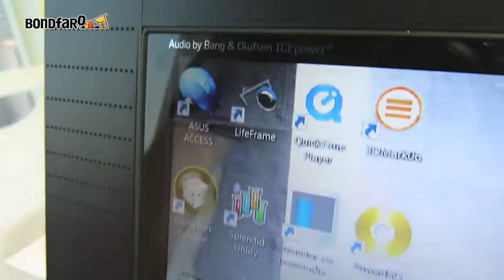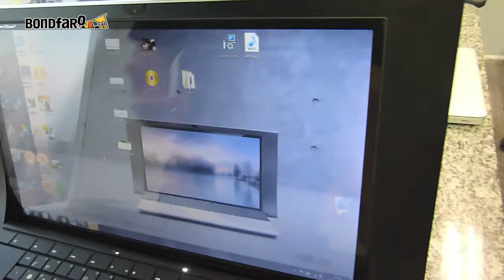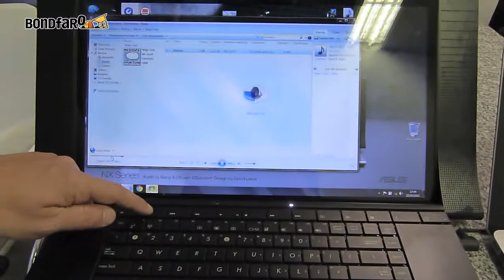Asus NX90 - Review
Notebook Asus NX90, uma breve análise. Confira em nosso vídeo uma apresentação das características, recursos, desempenho, preço, vantagens e desvantagens de adquirir o notebook NX90, da Asus.